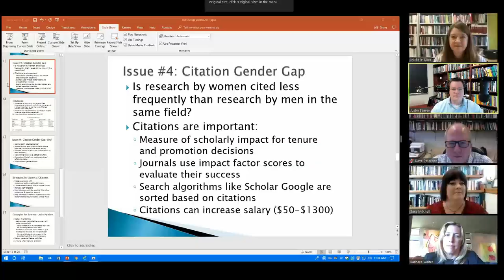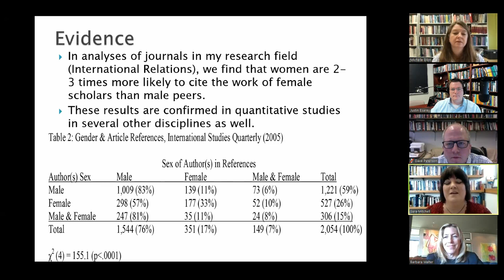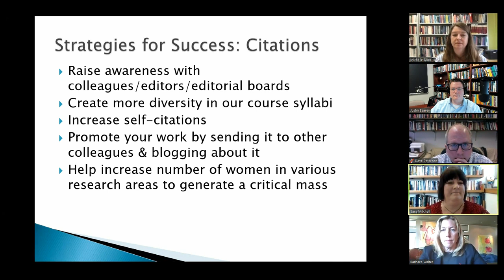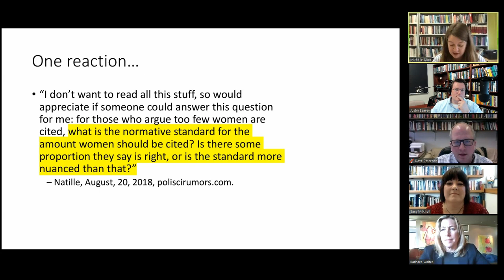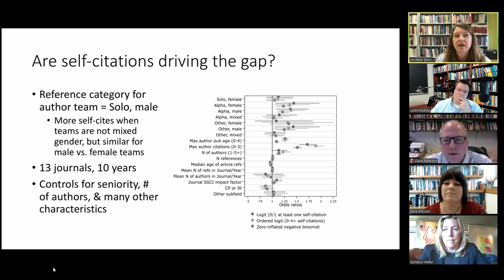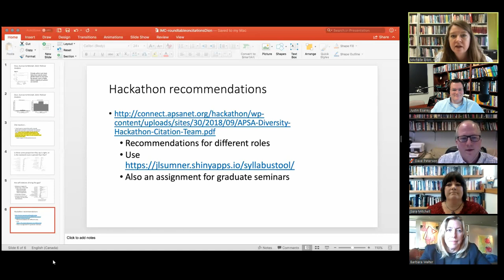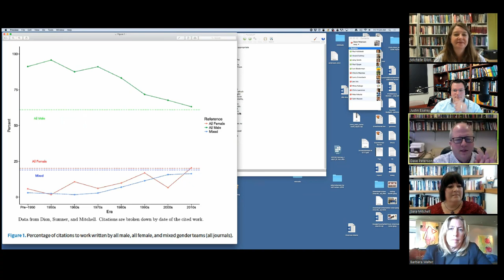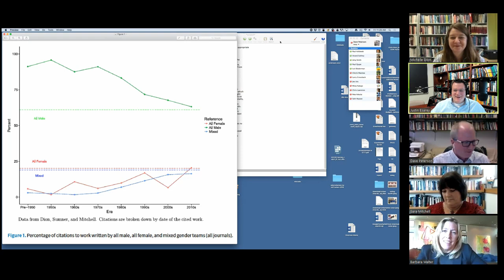How does Gender Influence the Decision to Publish and Cite Scientific Work?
Michelle Dion (McMaster), Sara Mitchell (Iowa), Dave Peterson (Iowa State), and Barbara Walter (UCSD) presented a roundtable on gender, citations, and the political methodology community to the International Methods Colloquium on November 2, 2018.